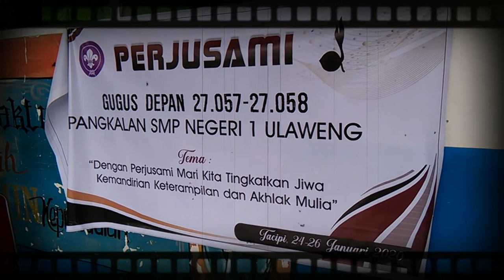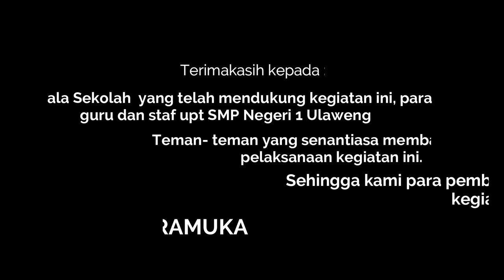KEGIATAN PERJUSAMI PRAMUKA UPT SMPN 1 ULAWENG HARI 2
di Publikasikan 25 Januari 2020

kegiatan PERJUSAMI ini merupakan program dari pengurus Pramuka UPT SMP Negeri 1 Ulaweng, kegiatan ini mulai 24-26 Januari 2020